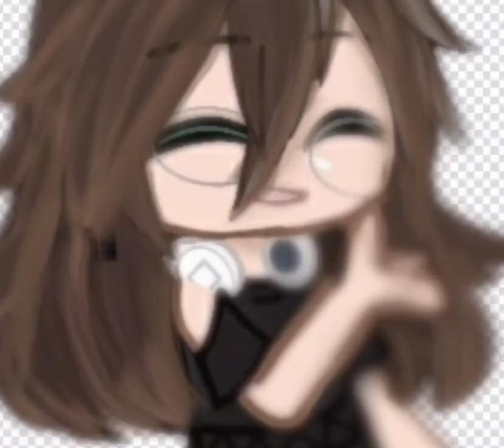Speed Edit Gift For